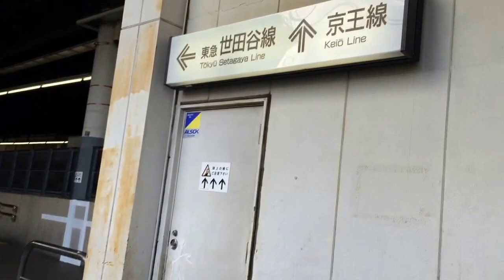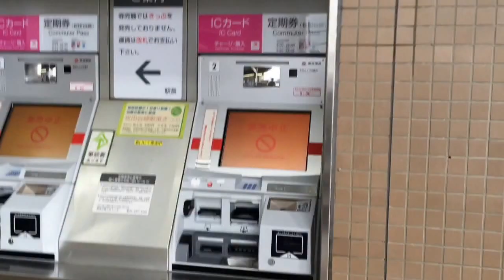東急世田谷線 下高井戸駅